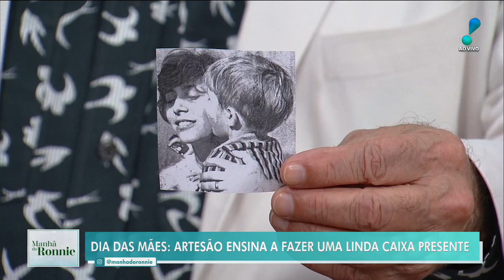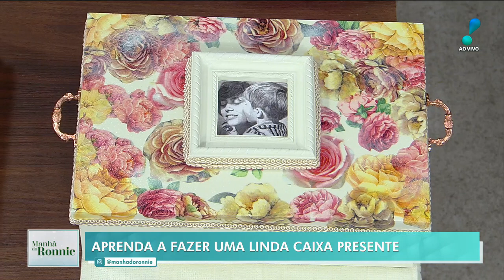Artesanato: aprenda a fazer uma caixa para presentes com poucos itens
O artesão Marcelo Darghan ensina a fazer uma caixa florida para presentes. Pode ser um lindo item para o Dia das Mães e você pode fazer para conseguir uma renda extra. Confira!